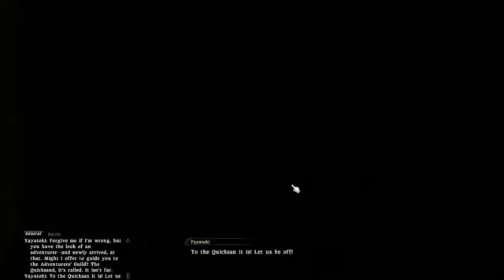FFXIV Account Walkthrough - Gameplay Guide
Also, if you are interested in buying an ffxiv account, see the link below for information on how to buy ffxiv accounts